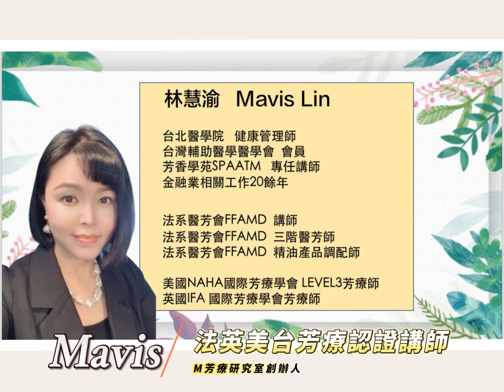乳香之所以流傳千年的原因...!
乳香精油源自樹脂，因其在宗教儀式中的重要角色而聞名。阿拉伯乳香含有豐富的二萜類化合物，可用於緩解憂鬱情緒和提高身體活力，同時具有調節皮膚的效果。使用純精油擴香或配合石栗油用於臉部保養，可達到神經修復和皮膚保養的效果。調配適量精油進行冥想，更可幫助放鬆心情，讓心靈有更好的狀態。